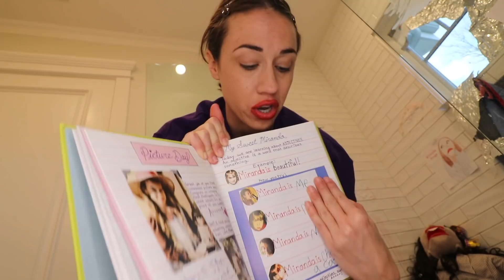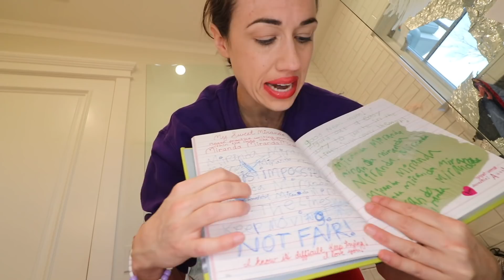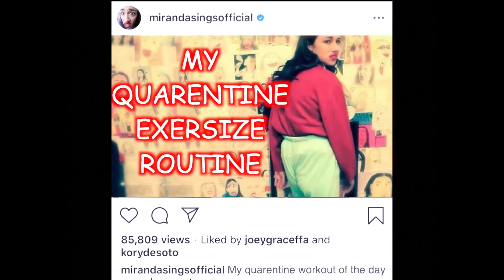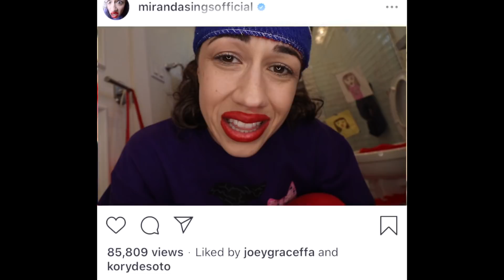JOJO SIWA TALKS ABOUT HER BOYFRIEND! - EPISODE 2!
See me LIVE ON TOUR! TICkets

i'm amazing.

sPEcial thanks to myself miranda sings for being so amazing and talentd.